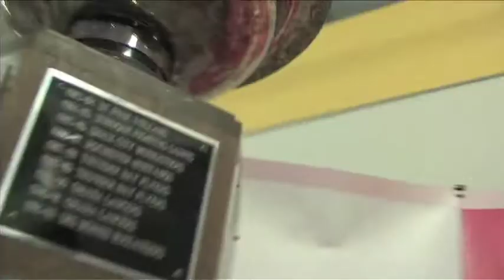The Dubuque Fighting Saints: Girls Night Out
This is a montage video from the Girls Night Out event held on April 6th 2012 at the Mystique Community Ice Center during a Dubuque Fighting Saints hockey game.